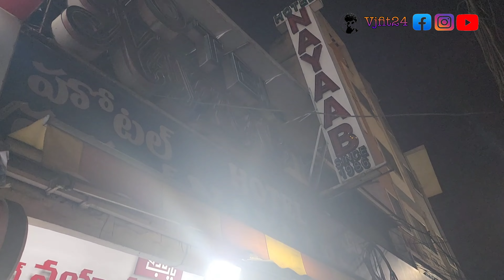The Beauty of Charminar || HYDERABAD || Day 1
The Charminar is a monument located in Hyderabad, Telangana, India. Constructed in 1591, the landmark is a symbol of Hyderabad and officially incorporated in the emblem of Telangana. The Charminar's long history includes the existence of a mosque on its top floor for more than 425 years.